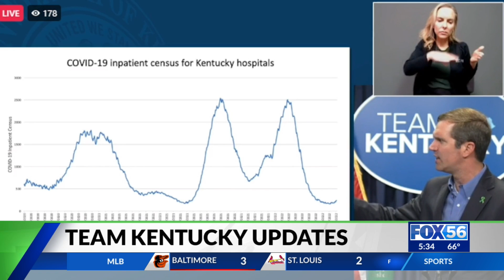Gov. Andy Beshear provides a Team Kentucky update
Beshear touts record shattering economic development and 6,000 jobs created last year.